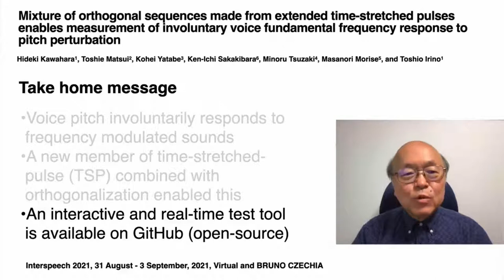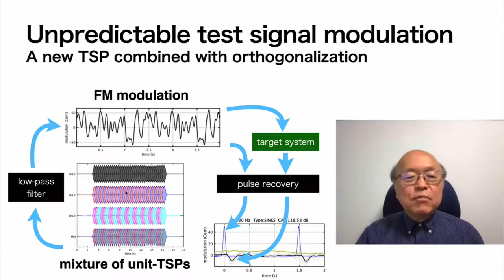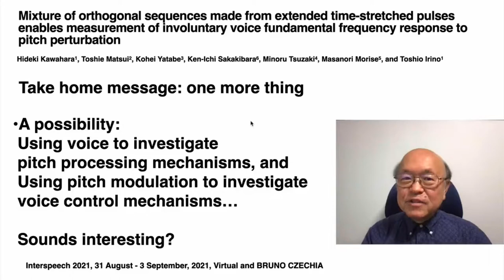Mixture of orthogonal sequences made from extended time-stretched pulses enables measurement of ...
Title: Mixture of orthogonal sequences made from extended time-stretched pulses enables measurement of involuntary voice fundamental frequency response to pitch perturbation - (3 minutes introduction)

Authors: Hideki Kawahara (Wakayama University, Japan), Toshie Matsui (Toyohashi Tech, Japan), Kohei Yatabe (Waseda University, Japan), Ken-Ichi Sakakibara (HSUH, Japan), Minoru Tsuzaki (KCUA, Japan), Masanori Morise (Meiji University, Japan), Toshio Irino (Wakayama University, Japan)

Category: Speech production II

Abstract: Auditory feedback plays an essential role in the regulation of the fundamental frequency of voiced sounds. The fundamental frequency also responds to auditory stimulation other than the speaker’s voice. We propose to use this response of the fundamental frequency of sustained vowels to frequency-modulated test signals for investigating involuntary control of voice pitch. This involuntary response is difficult to identify and isolate by the conventional paradigm, which uses step-shaped pitch perturbation. We recently developed a versatile measurement method using a mixture of orthogonal sequences made from a set of extended time-stretched pulses (TSP). In this article, we extended our approach and designed a set of test signals using the mixture to modulate the fundamental frequency of artificial signals. For testing the response, the experimenter presents the modulated signal aurally while the subject is voicing sustained vowels. We developed a tool for conducting this test quickly and interactively. We make the tool available as an open-source and also provide executable GUI-based applications. Preliminary tests revealed that the proposed method consistently provides compensatory responses with about 100 ms latency, representing involuntary control. Finally, we discuss future applications of the proposed method for objective and non-invasive auditory response measurements.

d03s09t09trim